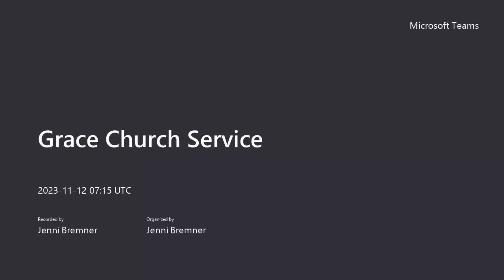False Apostles and Deceitful Workers